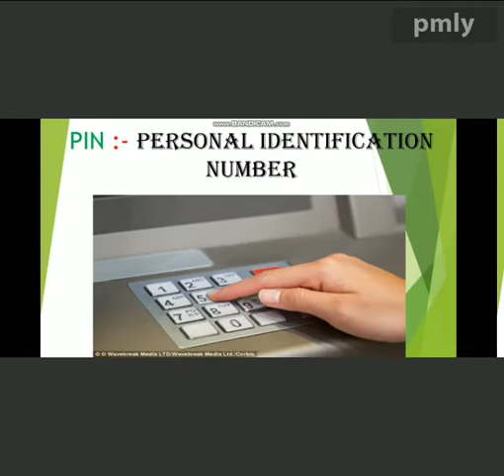Full Form Of Bank Related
Full Form Of Bank RelatedFull Form Of Bank Related